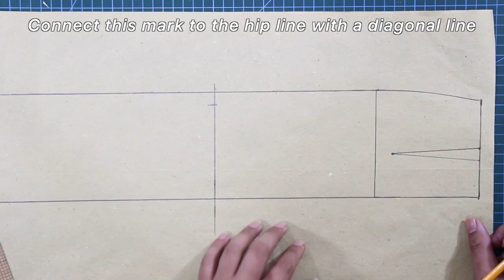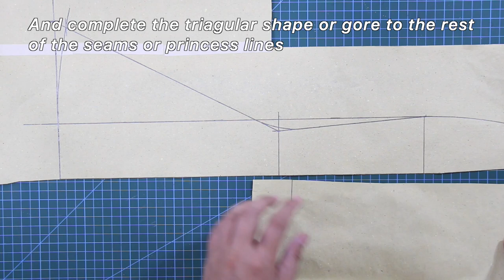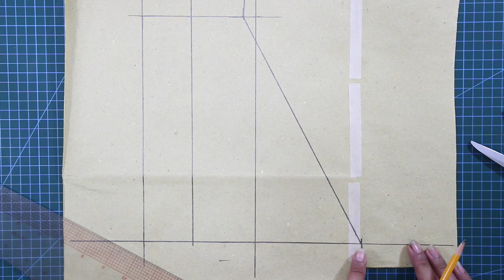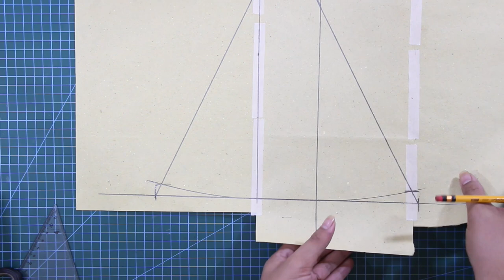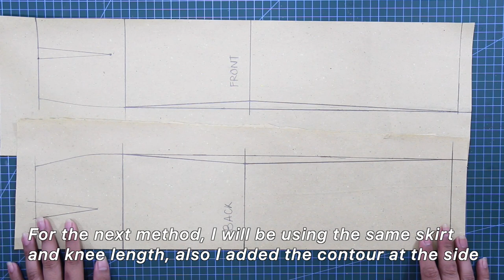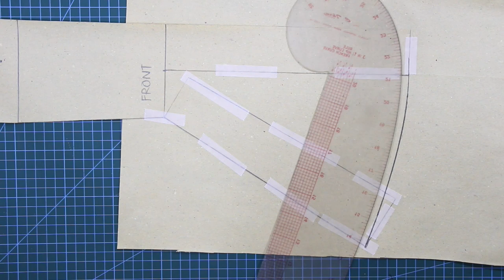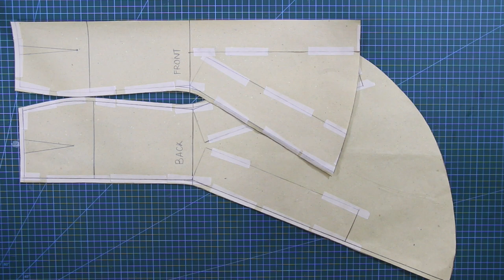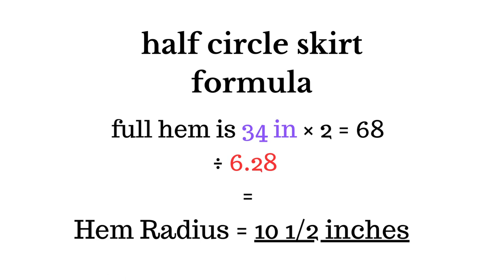3 WAYS HOW TO CREATE A MERMAID SKIRT | MERMAID SKIRT PATTERNMAKING (SILENT MODE)| LA MODÉLISTE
For today's tutorial, I will teach you guys 3 ways to create a mermaid skirt.

1. Gore / Panel Mermaid Skirt
2. Slash & Spread Mermaid Skirt
3. Half Circle Mermaid Skirt

I have been using these 3 methods before with my clients. But I mostly use the Gore Mermaid skirt method. It is a lot of work but the final result is so beautiful.

I mostly use half-circle mermaid skirts for petticoats.

The slash & spread method on the other hand is great for bridal gowns. Like the half-circle mermaid skirt, it doesn't require paneling and it is the easiest among the 3 methods.

I hope you guys enjoy the video! BTW I will also upload a video with my voice next time, I am trying this new thing called (silent mode).

🕰️ TIMESTAMP ⬇:

00:00 - intro
00:38 - gore/panel mermaid skirt
07:08 - mockup 1
07:27 - slash & spread mermaid skirt
11:43 - mockup 2
12:09 - half circle mermaid skirt
15:30 - mockup 3
16:28 - end of the video

If you have any questions please don’t hesitate to drop your comments in the comments section or in the community!

FOR Centimetres formula:
Sorry I wasn’t able to put the CM conversions on the videos. I will do my best to add it up next tutorial!

LA MODÉLISTE

Shot with:
IPHONE11 pro max
canon eos
BENRO TRIPODs

Edited on:
Final Cut Pro
Adobe Photoshop